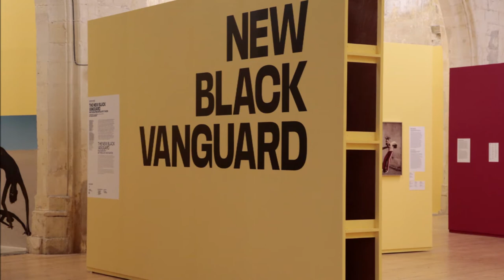Rétrospective photographique presselibre.fr Reportage